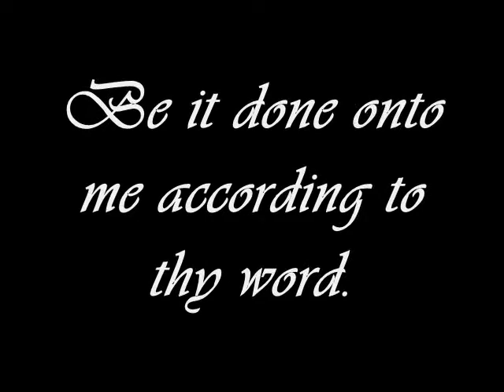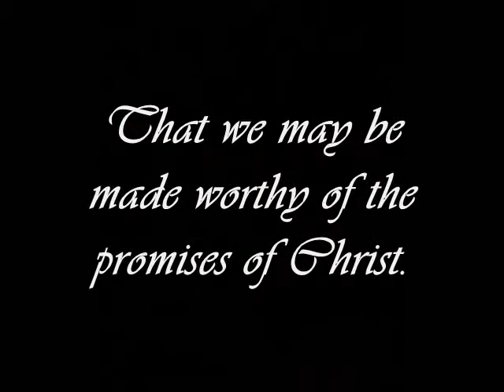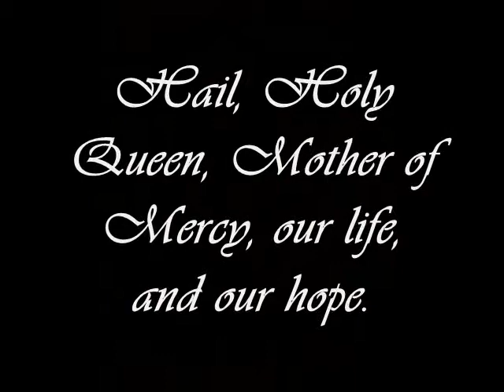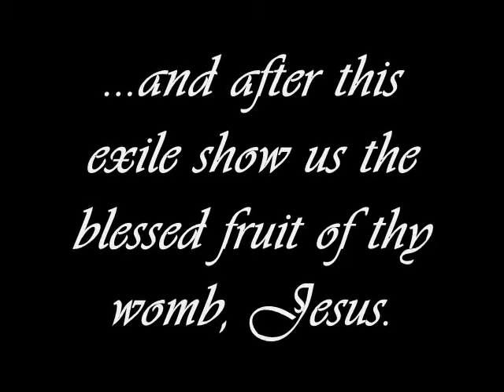Mary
No one can truly do justice to the Holy Mother, but what I did was done with love.